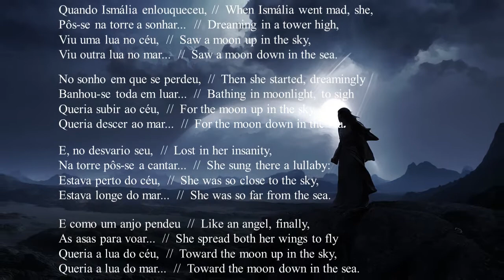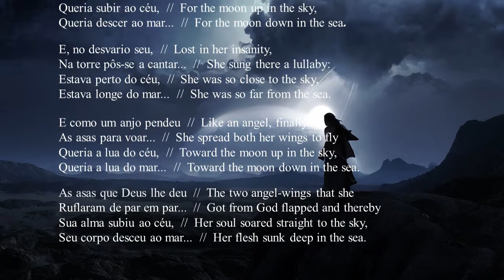Ismália (Alphonsus de Guimaraens)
Based on the poem "Ismália", by Brazilian writer Alphonsus de Guimaraens (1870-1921). Guimaraens' poetry is remarkably mystical and involved with Catholic religiosity. This video is a powerpoint presentation converted into wmv